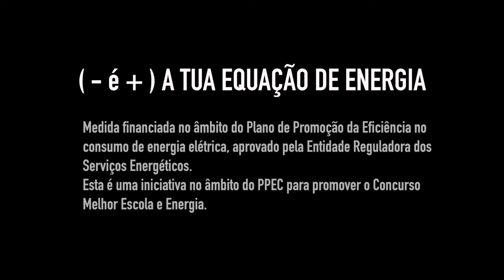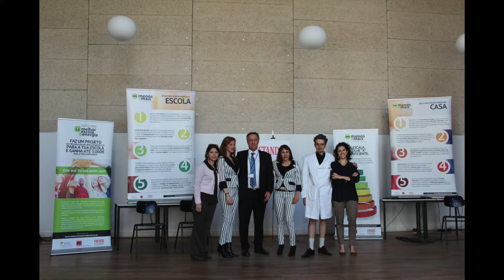STAND BY ME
Espetáculo de teatro dirigido às escolas promovido pela ADENE - Forum Estudante e A.Cult. CAUSA.

Autor: David Marçal
Atores: Carlos António, Rute Cardoso e Costanza Maestripieri
Encenação: Amândio Pinheiro
Produção: Sónia Silva